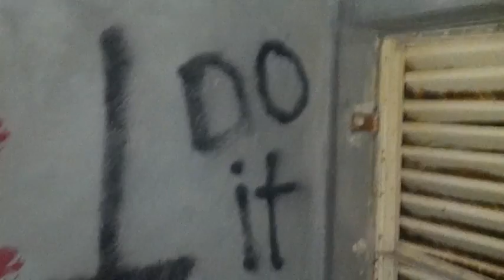Camp LSA, Kuwait Deployment 2012 2-3 Alpha team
Bravo 4/118th Infantry Regiment. Palmetto Rifles, South Carolina Army National Guard.

Led by Sgt William McMahon and Cpl Ryan Galbraith we are just highlighting some of the good memories me and my boys had this past year in Kuwait...

This was part of our deployment while stationed @ Camp LSA (The Rock), Kuwait 2012.